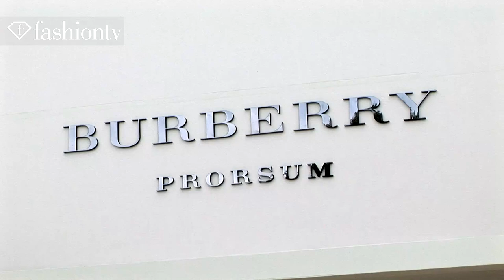Burberry Arrivals 1 ft Rosie Huntington-Whiteley, London Fashion Week Spring 2012 | FashionTV FTV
LONDON - FashionTV is just outside the Burberry Prorsum show at London Fashion Week, where model/actress Rosie Huntington-Whiteley is getting her picture taken in a lush, long red leather trench.  Before that though, Burberry brings in the big names like Prince Harry's former girlfriend Florence Brudenell-Bruce, actress Gemma Arterton, and Carine Roitfeld's daughter Julia Restoin-Roitfeld.  Rosie won't even go up on the big white platform waiting for her--she lets the photographers get her picture up close! Other celebs that follow include singer Dan Gillespie, socialite Poppy Delevigne, Kate Moss's Topshop partner Sir Phillip Green, Denise Lewis, and Sir Ben Kingsley.

Appearances: George Craig, Florence Brundenell-Bruce (Model), Gemma Arterton, Go So Young, Julia Restoin-Roitfeld, Poppy Devlevigne, Rosie Huntington-Whiteley, Sir Phillip Green, Sir Ben Kingsley, Lady Victoria Hervey

FashionTV FTV "Fashion TV" Fashion-TV Burberry Arrivals 1 ft Rosie Huntington-Whiteley, London Fashion Week Spring 2012 LFW "FTV Models" S/S Summer Models "Fashion Show" Catwalk "Fashion Week" "London Fashion Week" "London Fashion Week Spring 2012" "Fashion Week Spring 2012" "Fashion Videos" "Runway Videos" TV FTV.com